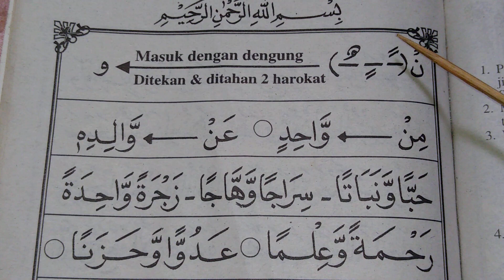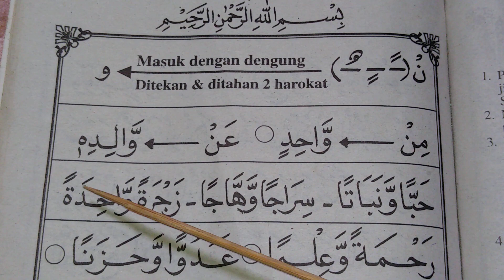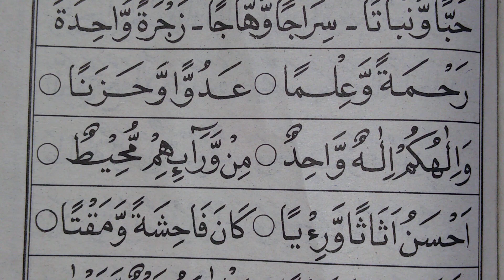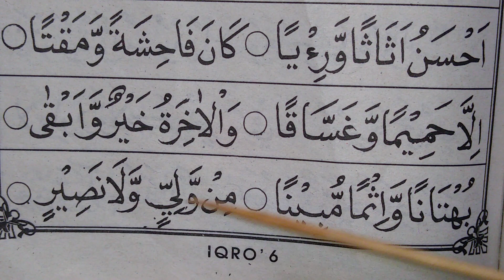belajar Alquran lebih mudah dan cepat